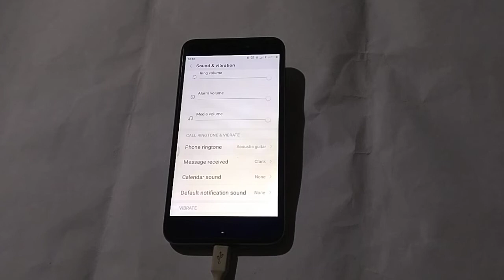How to change ringtones in Redmi 4A